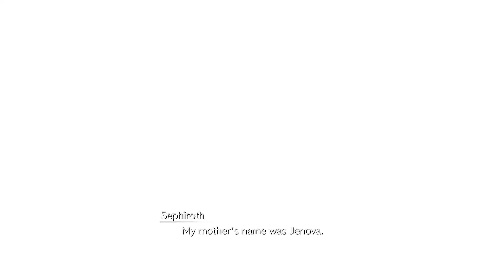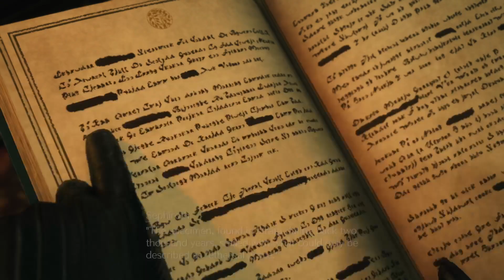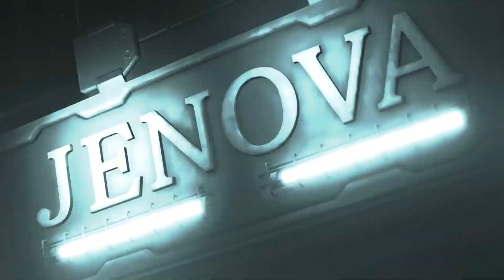Final Fantasy 7 Rebirth PS5 No Commentary Gameplay Part 3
Final Fantasy 7 Rebirth PS5 Gameplay